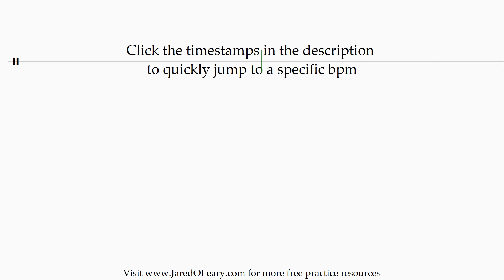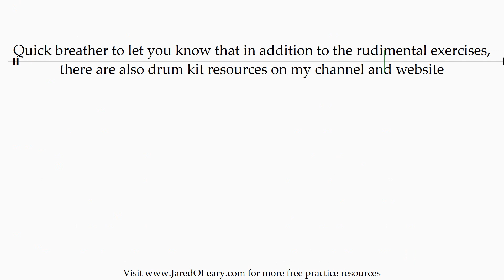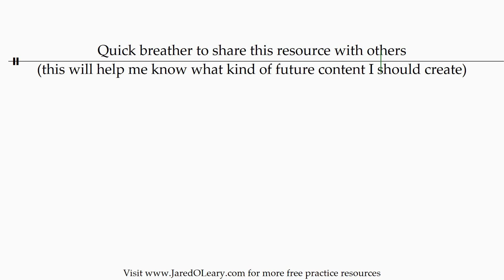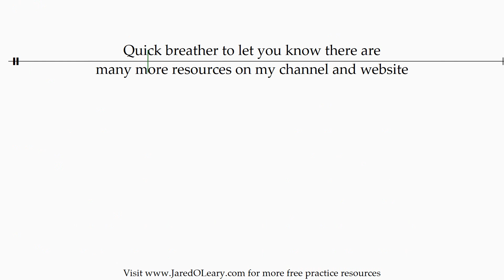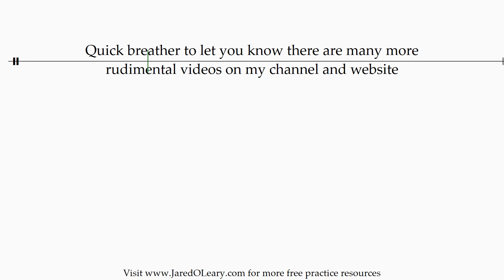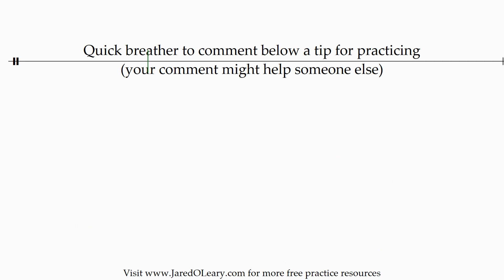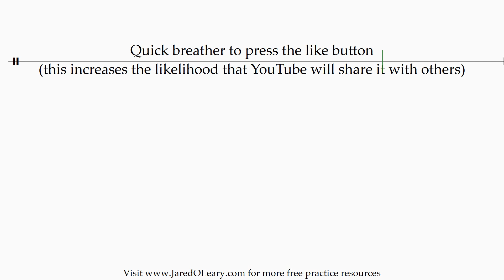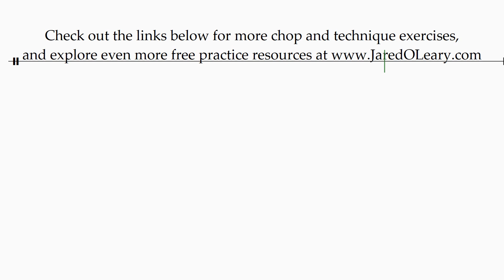6 drum bass runs permutations (var 22) | 20-160 bpm sheet music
Each bass drum run variation is designed to allow you to practice bass drum runs without needing your section there with you. Use the timestamps at the bottom of my videos to find a bpm or drumming tip

Timestamps for each bpm:
- - - 20-29 bpm - - -
0:08 20 bpm
2:32 21 bpm
4:49 22 bpm
7:00 23 bpm
9:05 24 bpm
11:07 25 bpm
13:08 26 bpm
14:59 27 bpm
16:45 28 bpm
18:28 29 bpm

- - - 30-39 bpm - - -
20:10 30 bpm
21:52 31 bpm
23:24 32 bpm
24:54 33 bpm
26:22 34 bpm
27:48 35 bpm
29:17 36 bpm
30:37 37 bpm
31:55 38 bpm
33:10 39 bpm

- - - 40-49 bpm - - -
34:26 40 bpm
35:44 41 bpm
36:54 42 bpm
38:03 43 bpm
39:10 44 bpm
40:17 45 bpm
41:27 46 bpm
42:30 47 bpm
43:31 48 bpm
44:31 49 bpm

- - - 50-59 bpm - - -
45:32 50 bpm
46:36 51 bpm
47:32 52 bpm
48:28 53 bpm
49:22 54 bpm
50:17 55 bpm
51:16 56 bpm
52:07 57 bpm
52:58 58 bpm
53:47 59 bpm

- - - 60-69 bpm - - -
54:38 60 bpm
55:32 61 bpm
56:19 62 bpm
57:06 63 bpm
57:51 64 bpm
58:38 65 bpm
59:29 66 bpm
1:00:12 67 bpm
1:00:55 68 bpm
1:01:38 69 bpm

- - - 70-79 bpm - - -
1:02:21 70 bpm
1:03:09 71 bpm
1:03:49 72 bpm
1:04:29 73 bpm
1:05:09 74 bpm
1:05:50 75 bpm
1:06:34 76 bpm
1:07:12 77 bpm
1:07:49 78 bpm
1:08:26 79 bpm

- - - 80-89 bpm - - -
1:09:05 80 bpm
1:09:47 81 bpm
1:10:22 82 bpm
1:10:57 83 bpm
1:11:32 84 bpm
1:12:08 85 bpm
1:12:48 86 bpm
1:13:22 87 bpm
1:13:55 88 bpm
1:14:27 89 bpm

- - - 90-99 bpm - - -
1:15:02 90 bpm
1:15:40 91 bpm
1:16:11 92 bpm
1:16:43 93 bpm
1:17:14 94 bpm
1:17:46 95 bpm
1:18:23 96 bpm
1:18:53 97 bpm
1:19:22 98 bpm
1:19:52 99 bpm

- - - 100-109 bpm - - -
1:20:23 100 bpm
1:20:58 101 bpm
1:21:26 102 bpm
1:21:54 103 bpm
1:22:22 104 bpm
1:22:52 105 bpm
1:23:25 106 bpm
1:23:53 107 bpm
1:24:20 108 bpm
1:24:46 109 bpm

- - - 110-119 bpm - - -
1:25:15 110 bpm
1:25:47 111 bpm
1:26:13 112 bpm
1:26:39 113 bpm
1:27:04 114 bpm
1:27:31 115 bpm
1:28:02 116 bpm
1:28:27 117 bpm
1:28:52 118 bpm
1:29:16 119 bpm

- - - 120-129 bpm - - -
1:29:42 120 bpm
1:30:12 121 bpm
1:30:36 122 bpm
1:31:00 123 bpm
1:31:23 124 bpm
1:31:48 125 bpm
1:32:17 126 bpm
1:32:40 127 bpm
1:33:03 128 bpm
1:33:25 129 bpm

- - - 130-139 bpm - - -
1:33:50 130 bpm
1:34:18 131 bpm
1:34:40 132 bpm
1:35:02 133 bpm
1:35:23 134 bpm
1:35:47 135 bpm
1:36:14 136 bpm
1:36:35 137 bpm
1:36:56 138 bpm
1:37:17 139 bpm

- - - 140-149 bpm - - -
1:37:40 140 bpm
1:38:07 141 bpm
1:38:27 142 bpm
1:38:47 143 bpm
1:39:07 144 bpm
1:39:29 145 bpm
1:39:55 146 bpm
1:40:15 147 bpm
1:40:35 148 bpm
1:40:54 149 bpm

- - - 150-160 bpm - - -
1:41:15 150 bpm
1:41:41 151 bpm
1:42:00 152 bpm
1:42:19 153 bpm
1:42:37 154 bpm
1:42:58 155 bpm
1:43:23 156 bpm
1:43:41 157 bpm
1:44:00 158 bpm
1:44:18 159 bpm
1:44:36 160 bpm